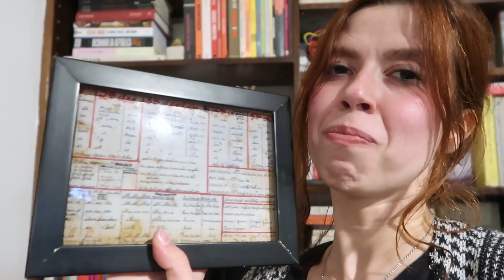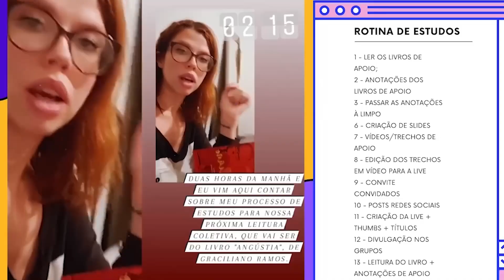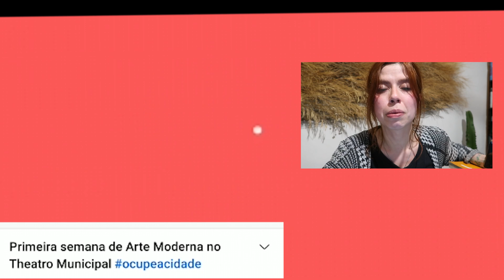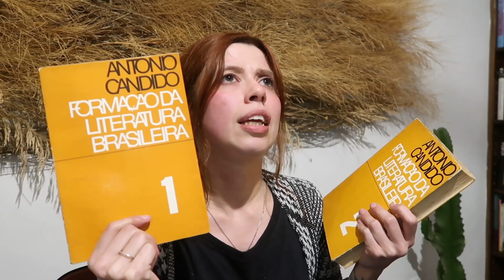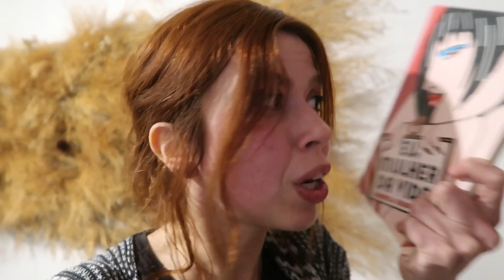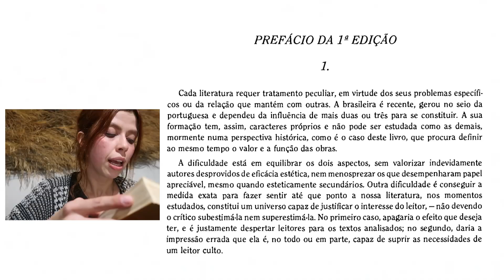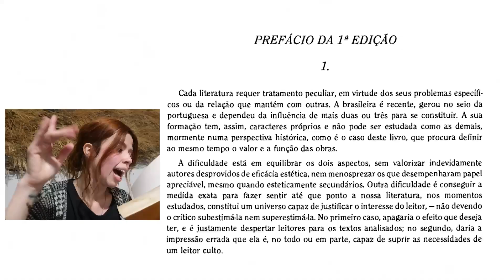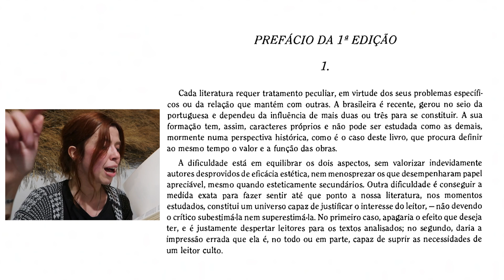MEUS LIVROS DE ESTUDO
A CDF QUE VOLTA ÀS AULAS: Ainda não rolou um vídeo sobre a estante, mas aproveitei para mostrar minha prateleira de estudos e também os livros que ganhei e que vão me ajudar na rotina por aqui...

Leitura Conjunta sobre Jorge Amado

roteiro, captação e edição por: @tatianyleite